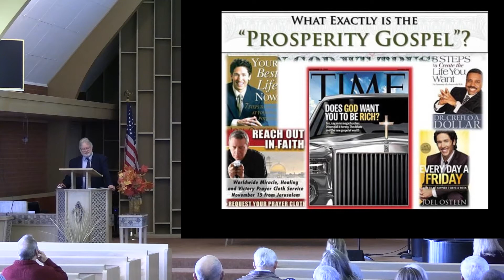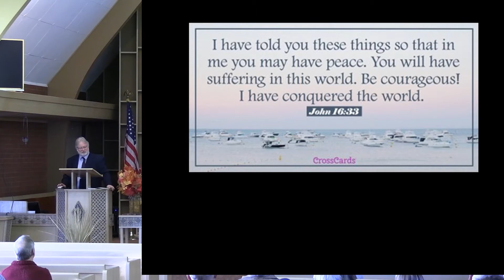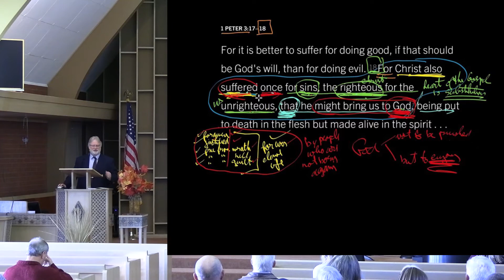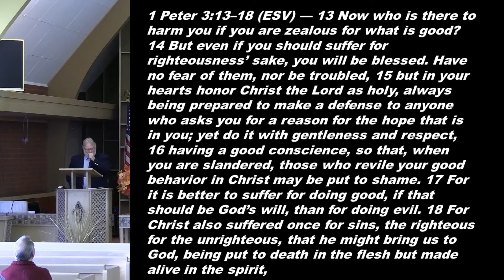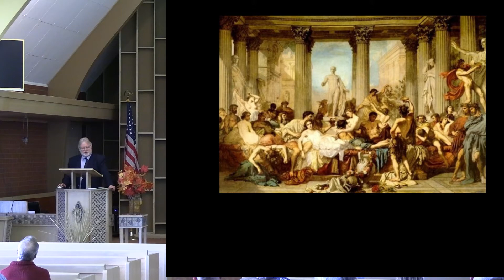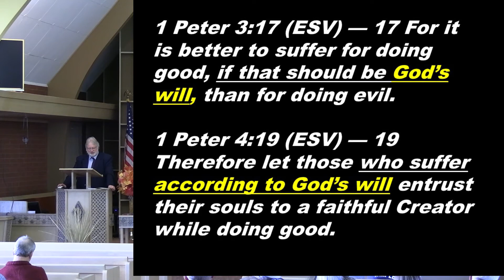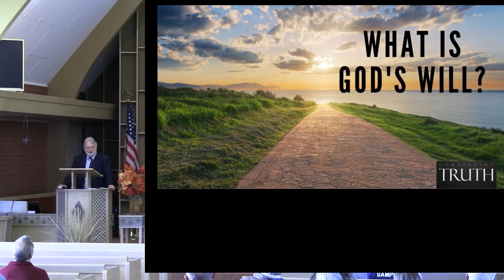Sermon with Slides Nov 13, 2022